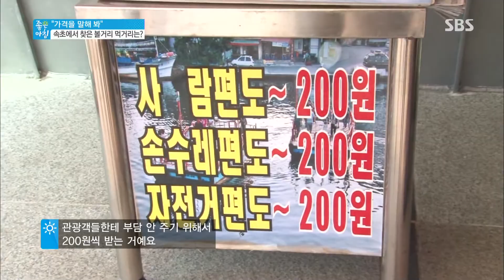이열치열! 뜨겁게 여름 나기 @좋은 아침 140731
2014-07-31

▶최근 급증하는 다양한 렌탈 서비스 이득일까? 손해일까?
 김기환 기자의 똑똑하게 렌탈 서비스 공략하기

 ▶동해 최북단에 위치한 고성군 초도항에서 펼쳐지는
 문어낚시! 혈관계질환 개선에 좋은 고성 문어의 가격

 ▶가을동화촬영지로 유명한 아바이 마을의 생선구이
 정식집! 숯불로 구워먹는 생선구이 정식의 가격

 ▶화려한 연꽃들로 장관을 이루는 강릉 가시연습지와
 경포대 해수욕장을 거니는 마차의 1인 이용료